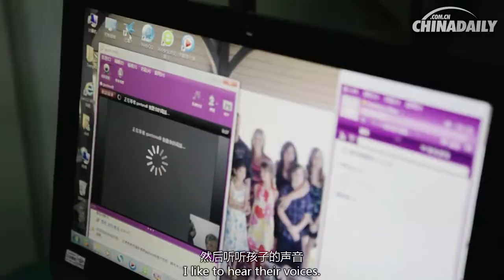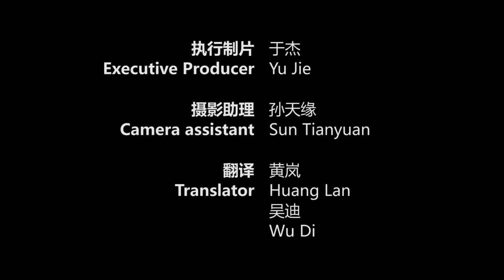EP3 720 sub GM